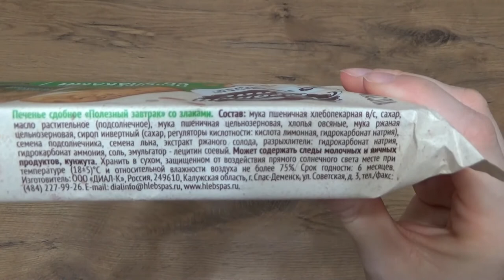Art Manij ОБЗОР 🧀Хлебный спас печенье со злаками